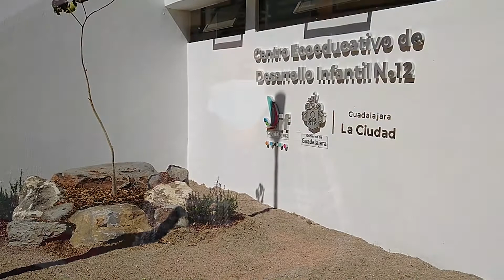Centro EcoEducativo de Desarrollo Infantil n.º 12 - Gobierno de Guadalajara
🏛👌 El Centro EcoEducativo de Desarrollo Infantil n.º 12 cuenta con instalaciones ecológicas y certificadas, para que las y los pequeños disfruten un entorno más sano y aprendan sobre la importancia en el cuidado del medioambiente.

Echa un vistazo aquí y conoce sus beneficios.

Entérate de todas las actividades que se realizan para construir la ciudad que queremos